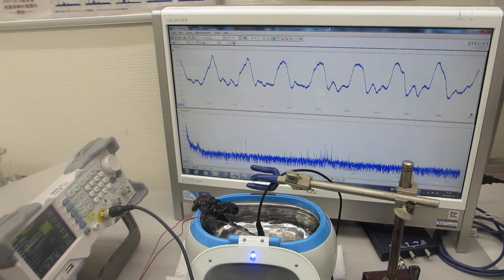超音波の伝搬状態を測定・解析・評価する技術ーー超音波洗浄器の音圧測定実験ーー（超音波システム研究所）